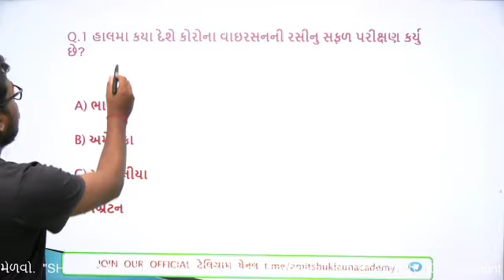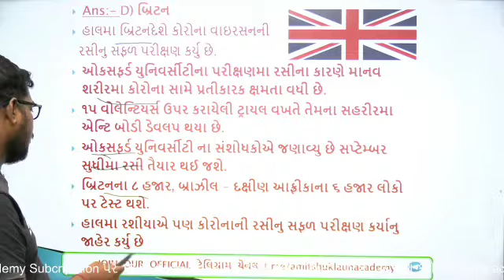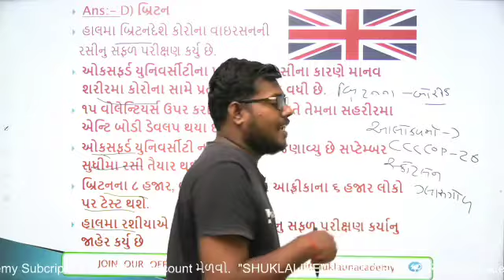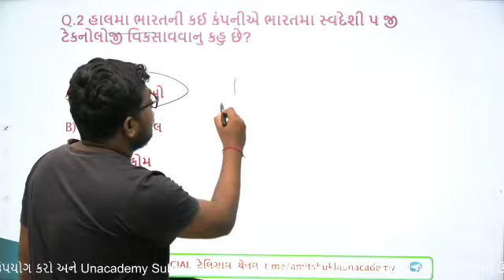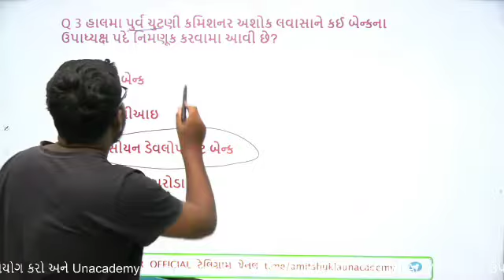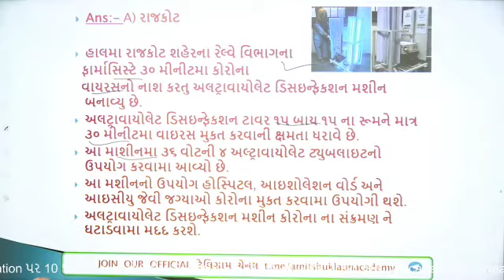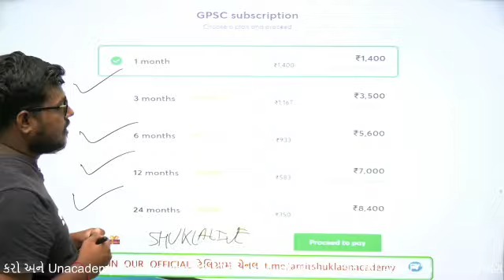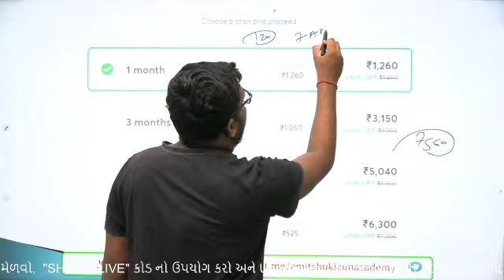17 July Daily Current Affairs Analysis in Gujarati By Amit Shukla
For Full Video Join Our New YouTube Channel For Daily Current Affairs Analysis.
Join our Telegram Channel For Daily Current Affairs Pdf.

જે મિત્રો ને unacadmay માં પ્લસ માં જોડાવું હોય તો નીચે ની લિંક થી પેમેન્ટ કરવાથી સીધું 10% ઓફ થઈ જશે અને તમે ક્રેડિટ વાપરી વધુ ડિસ્કાઉન્ટ પણ મેળવી શકો છો.